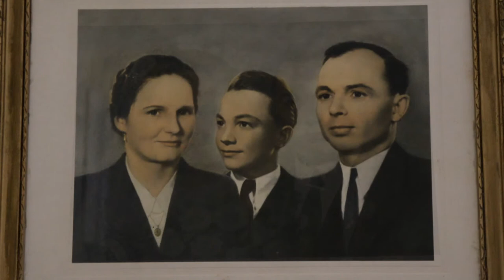Erővel, szívvel – Portréfilm Serfőző Simon költőről (előzetes)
A zagyvarékasi tanyavilágból indult költő a kifosztott, megalázott falvak népének küzdelmes életét mindig kérlelhetetlenül őszinte együttérzéssel ábrázolta, s ezért a hosszú mellőzést is vállalta.
operatőr: Surányi Z. András, rendező: Szobolits Béla